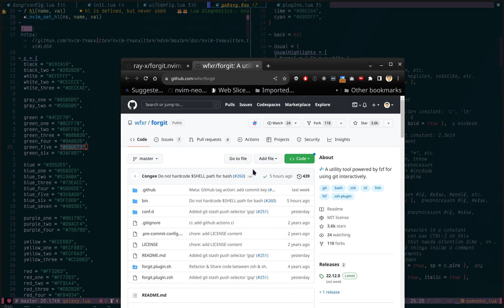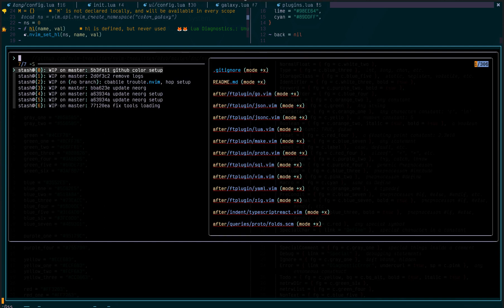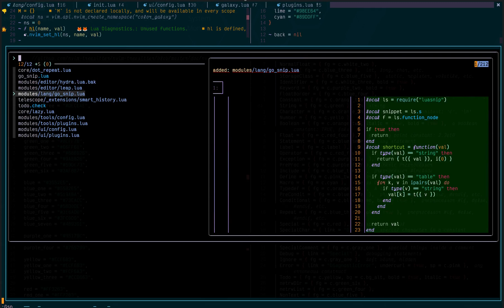forgit.nvim is a neovim plugin wraps forgit CLI tool set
forgit is a cli tool set to run git with fzf. allows you to run all those commands inside Neovim.